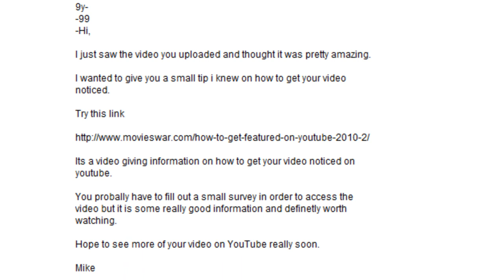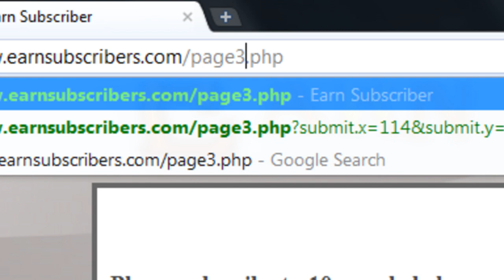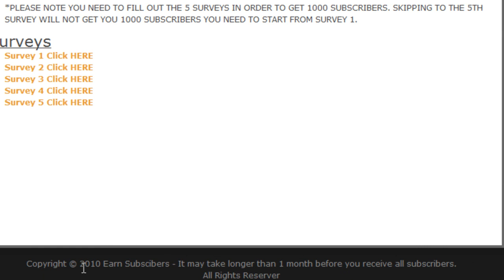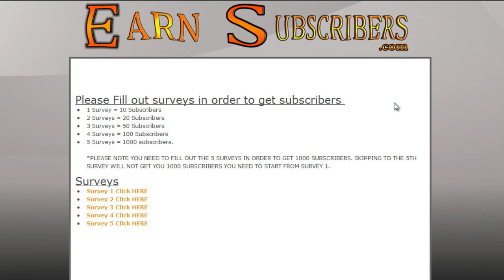earnsubscribers.com IS A SCAM!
I recently received a message about earnsubscribers.com. By the look of it, it's a complete scam.